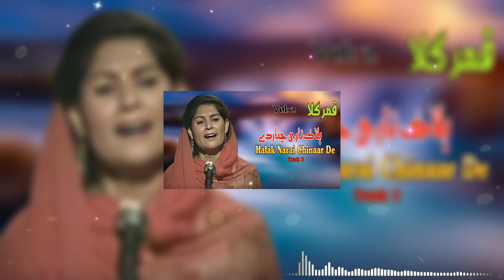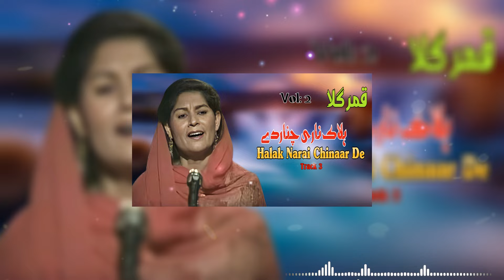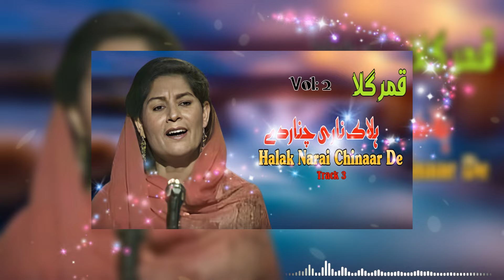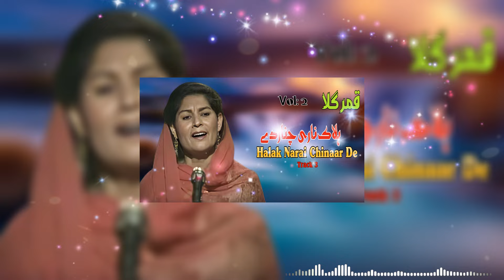Halak Narai Chinaar De | Qamar Gula | Pashto Song | Afghan | HD | MMC Music OFFICIAL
Track: Halak Narai Chinaar De
Artist: Qamar Gula
Album : Vol. 2
Lyrics: Muhammad Wali Armani
Dir/Dop: Abid Wali
Editor: Abid Wali
Compose & Music: Gul Khan Bannusi
Studio: Shalimar
Released By : MMC Production